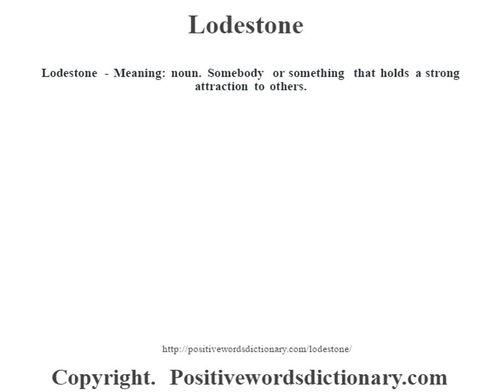Lodestone definition | Lodestone meaning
Lodestone definition. Find out the meaning of Lodestone and the meaning of many other positive words at positivewordsdictionary.com